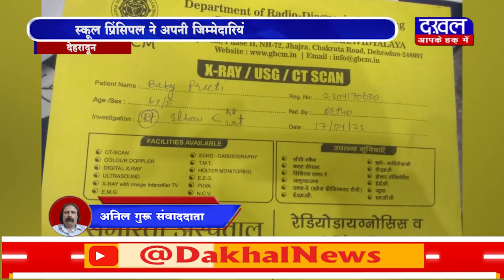DAKHAL NEWS स्कूल में चोट लगने की वजह से बच्ची का हाथ हुआ फैक्चर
स्कूल में चोट लगने की वजह से बच्ची का हाथ हुआ फैक्चर
स्कूल प्रिंसिपल ने अपनी जिम्मेदारियों से पल्ला झाड़ लिया

NEWS
DAKHAL NEWS
MADHYAPRADESH NEWS
crime news
today news
today update
daily news